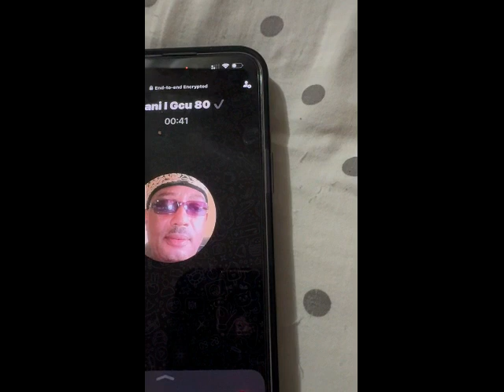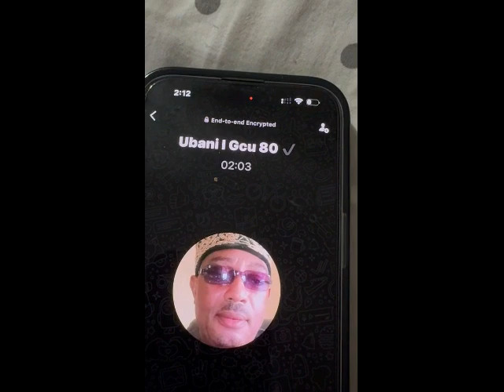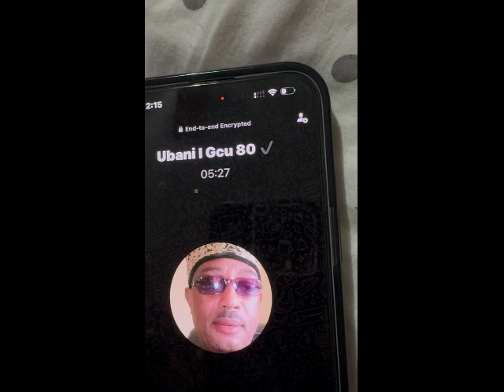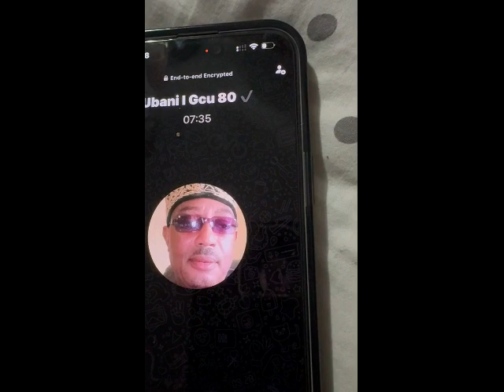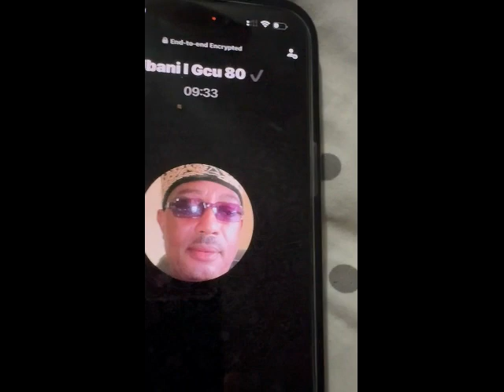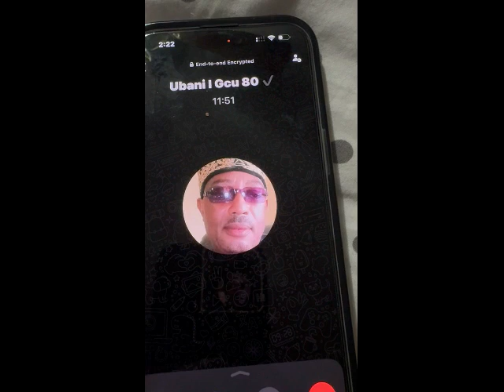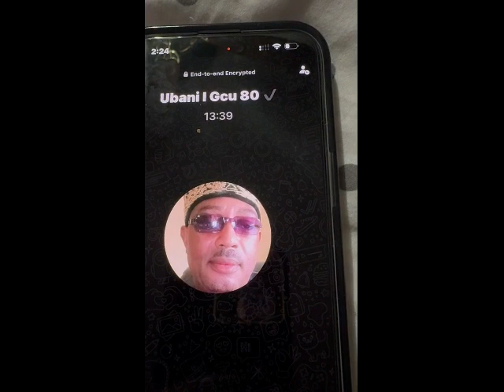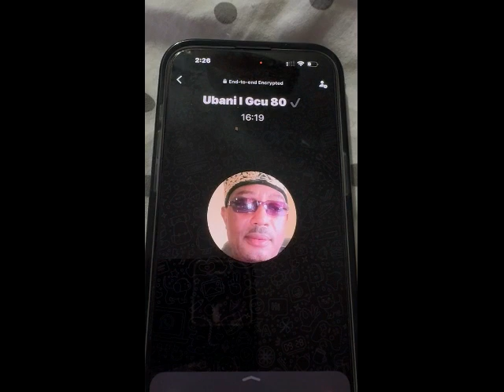AN UMUAHIAN BOMBSHELL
UBANI IS A NATIVE OF IBEKU FROM THE CLASS OF 1980.